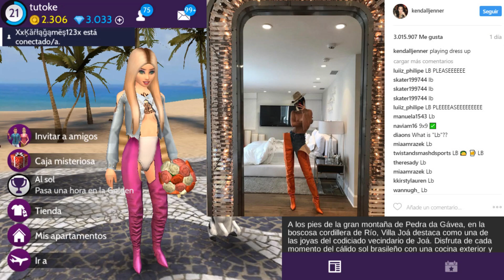Alta costura en avakin- high fashion runway !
Hola!!! Espero les guste este video sobre moda de alta costura en avakin!! besos!! :D

¿Cómo se llama el juego?

También se puede jugar IMVU en celular  (android o iOs) si la buscas en playstore!

O puedes jugar Avakin Life en tu celular android o iphone si lo buscas en playstore.